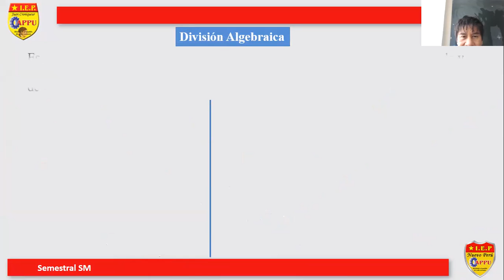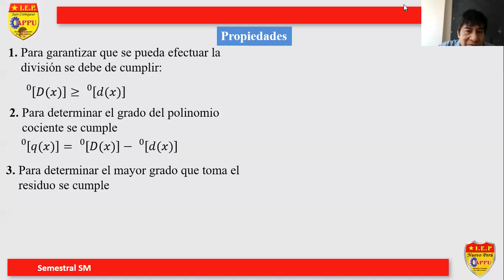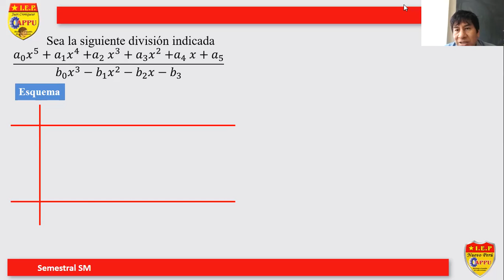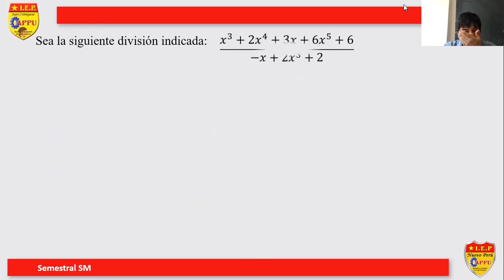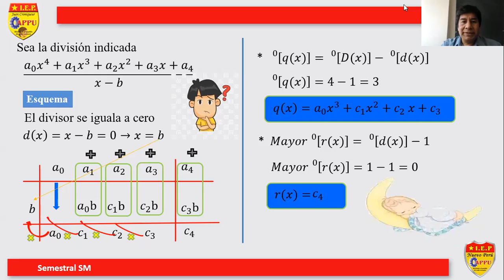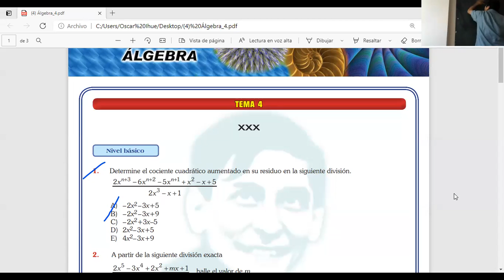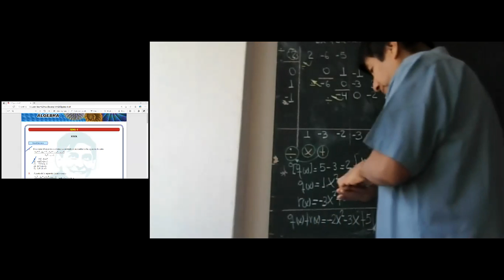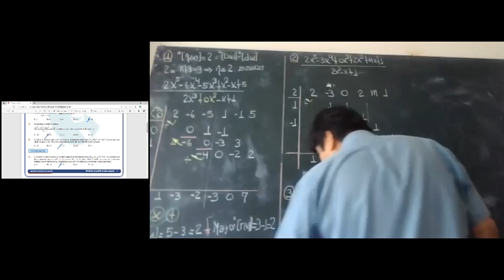TEMA 4 DIVISIÓN ALGEBRAICA 1-1(S,SM)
CLASES DE ÁLGEBRA (APPU)